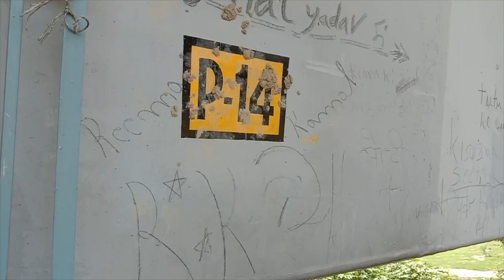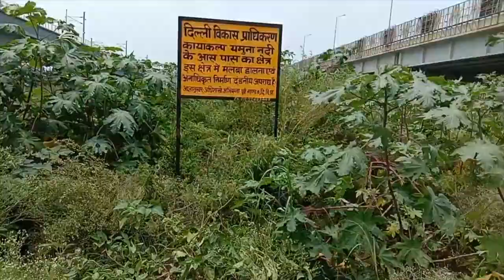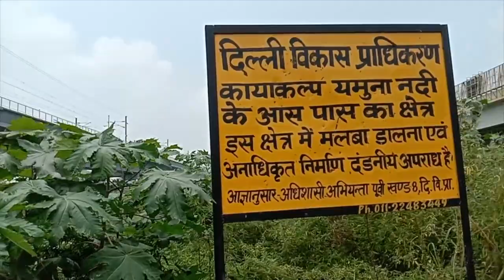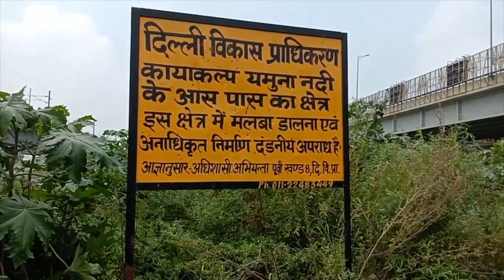Yamuna river, floodplain Abused in Delhi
This assembling of six small videos made on July 25, 2020 highlights the large scale dumping and leveling of construction debris in the riverbed and floodplain of river Yamuna in open violation of norms.

The riverbed, floodplain which lies south of bridges on NH 24 comes under Mayur Vihar area just opposite Sarai Kale Khan. Outside the guide bund there, which is floodplain of the river Yamuna, approximately 8000 square metre or 0.8 hectare has been raised by 2 to 4 feet by dumping of debris including by Delhi Metro Rail Corporation (DMRC).

Large pieces of concrete waste can also be seen in the floodplain. There are more than 70 concrete cubes of 3 X3 size scattered all over the area. The DMRC has dumped and levelled construction debris 2 to 4 feet high for over 700 metres along its line creating a cross sectional embankment extending right upto currently active river water course.

This wilful violations has been affecting flooding pattern of the river. The width of this illegal path varies from 5 to 15 metres.

Inside the guide bund, approximately 20,000 square metre or 2 hectare has been raised by 3 to 5 feet using construction debris. The dumping, levelling and raising of riverbed is visible as close to as 15 metre from active course of water and underneath the road bridges.

Many warning boards by DDA are themselves erected on debris dumps apparently and seems to validating the violations, abuse of Yamuna riverbed. There are large chuck of concrete waste left in riverbed after completion of construction of bridges.

The cumulative impact of gross abuse of riverbed has resulted in dissecting an active water channel from Yamuna river. Over past 7 years, three new road bridges and one metro line have been constructed on a limited stretch along the river of about 170 metre. So now there are four double lane road bridges and one metro bridge passing though the river at the location.

Each bridge is having 14 pillars erected in active river course and riverbed. The size and shapes of pillars of three bridges including metro line varies from 8 meters in diameter and the rest two road bridges are having pillars of about 10 metre in length and 3 metre in width.

The cumulative impact of dumping, levelling and raising of riverbed and construction of these 70 pillars in a narrow stretch at the location have led to a bottle neck situation significantly obstructing smooth passage of flood waters.